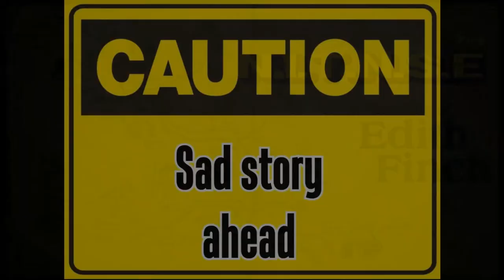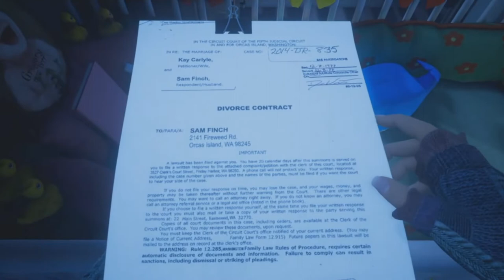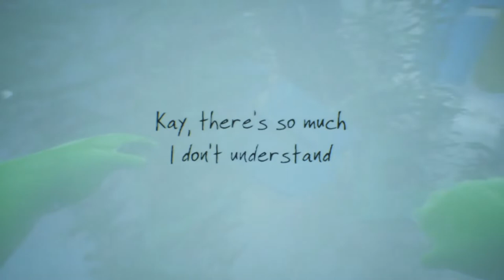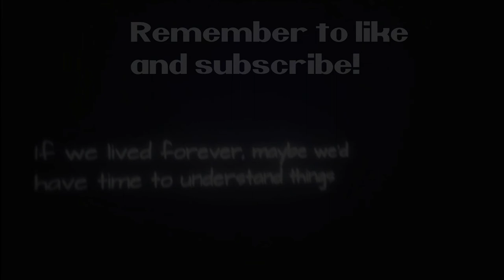What Remains of Edith Finch: Part 8